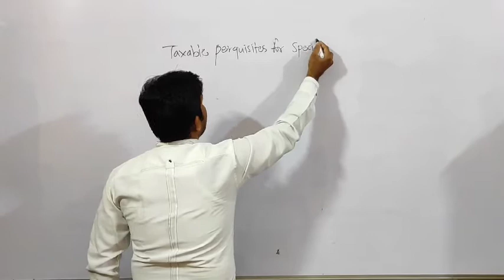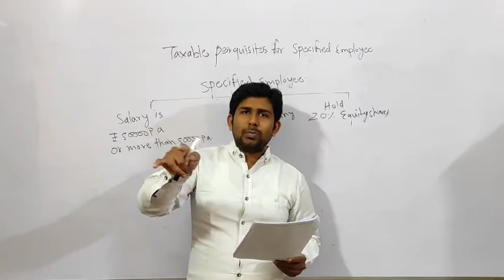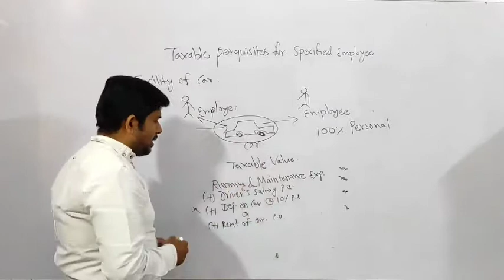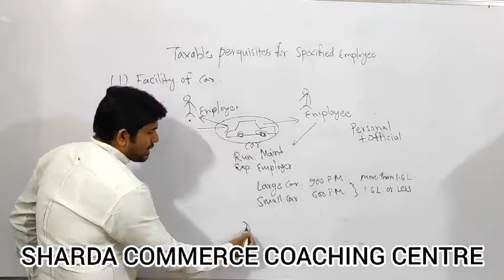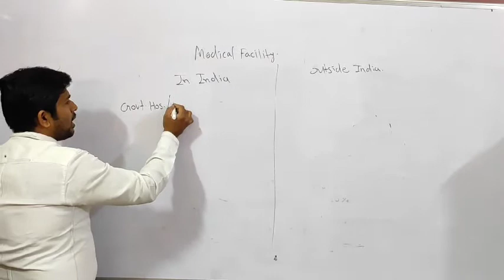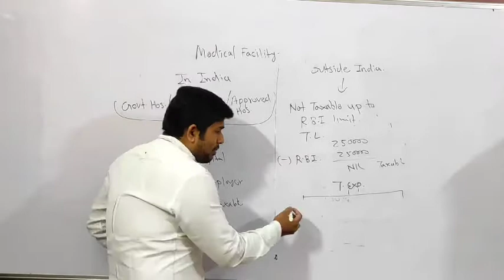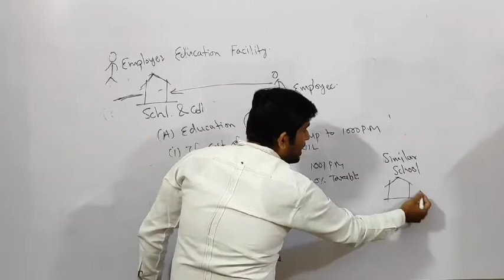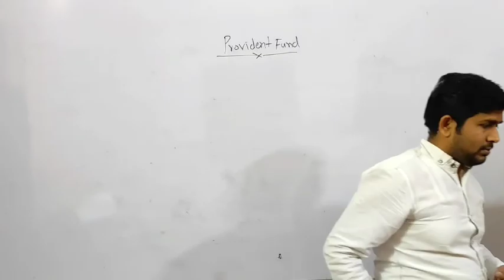part 6 income from salary by sharda web coaching